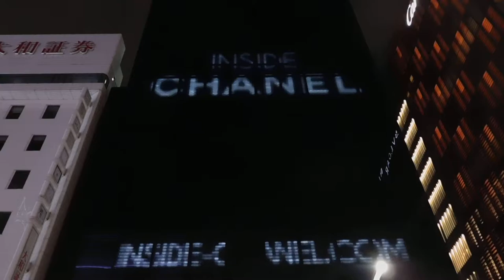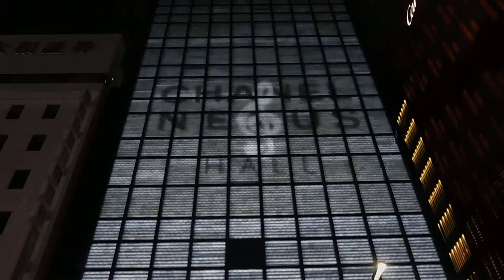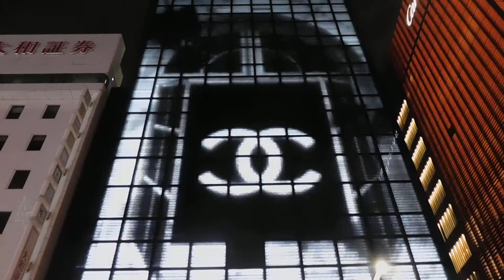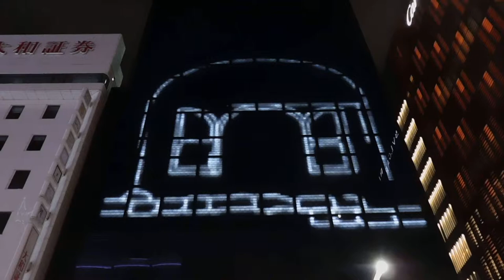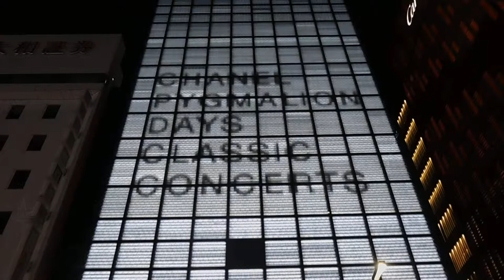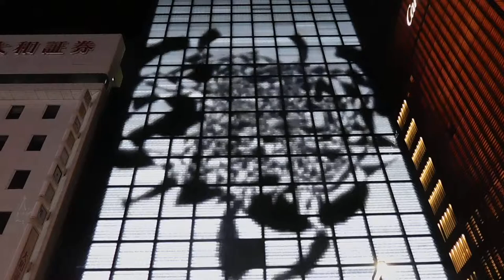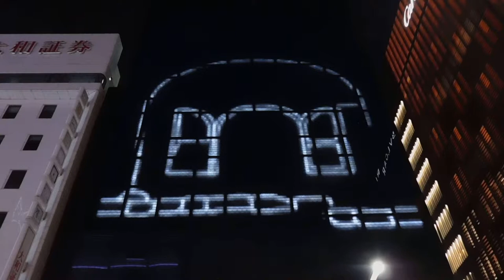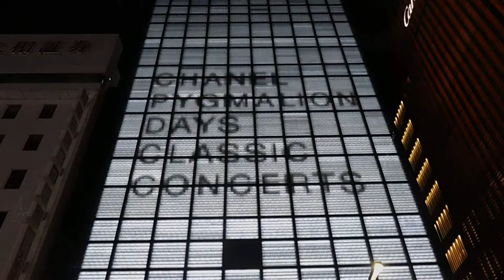DSCN7900銀座シャネル20181023外壁 イルミネーション